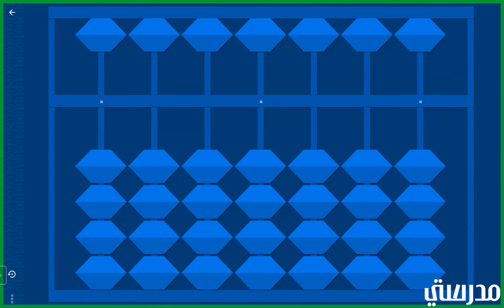الدرس الثالث UCMAS